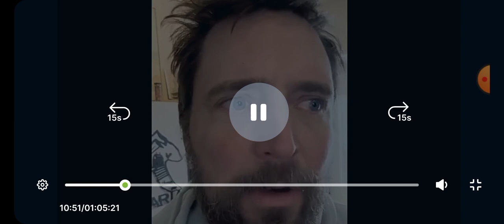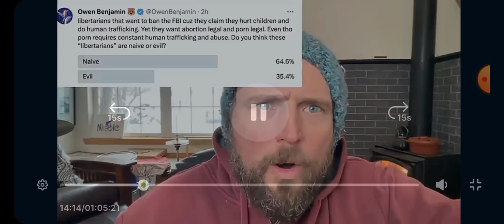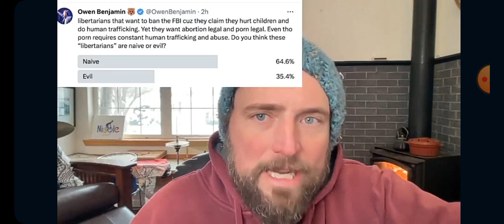3-1861 Owen Benjamin this is ridiculous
Owen Benjamin is a dangerous predatorial cult leader who ran an investment scam in 2020 during the worldwide pandemic.  This channel and its contents are to bring awareness to the nature of cults and what to look for. This video and channel are for educational and entertainment purposes only. The Texas Goat Radio Show does not encourage bullying of any kind.

A work is considered transformative if it's used in a new way or for a new purpose than the original work. This can include using a work to criticize or comment on the original, or to incorporate it into a new work with a different meaning or utility.

Owen Benjamin is a problematic figure in the comedy and truther communities. He has "successfully" ran a cult for a number of years named the cult of Beartaria and in doing so he has negatively affected more than a few people's lives. This is a link to a GiveSendGo that will directly set you up to learn more about this situation directly from one of Owen Benjamins victims.